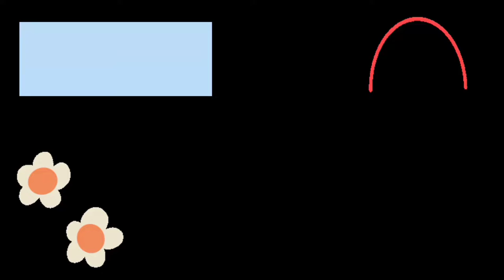saham ki activity vlog/first vlog.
assalamualaikum saham activity vlog.in this video u can learn how to make busy ur kids in different activities..